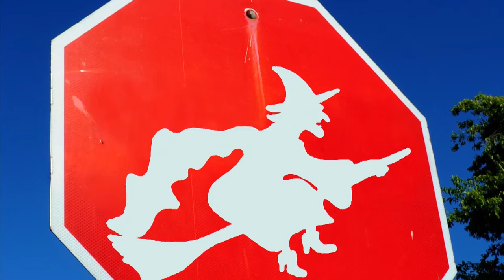Headlines for Thursday, October 29, 2015 (HL 29)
Halloween safety. Deadline for SECNAV Innovation Awards is approaching. A new NAVADMIN for full time support Sailors announced.